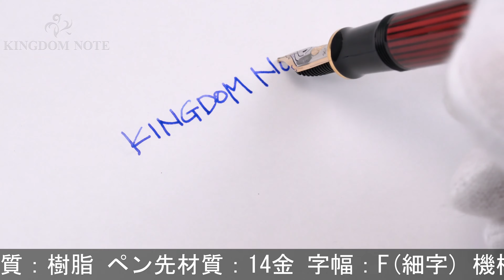Pelikan ペリカン 万年筆 スーベレーン M400 ボルドー F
ペンポイント多少研磨、外観スレ･小キズ等多少使用感見られますが、普段使いに気兼ねなくご使用いただけるコンディションです。

本体材質：樹脂
ペン先材質：14金
字幅：F(細字)
機構：吸入式
全長：約151mm (筆記時)
胴軸径：約12mm
キャップ径：約14mm (クリップ除く)
最大径：約18mm (クリップ含む)
重さ：約16g
付属品：なし